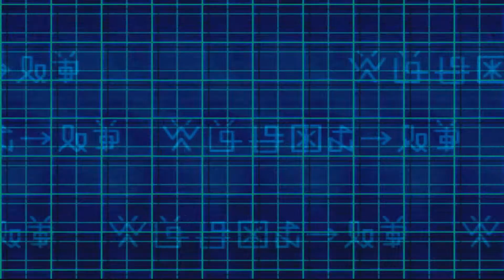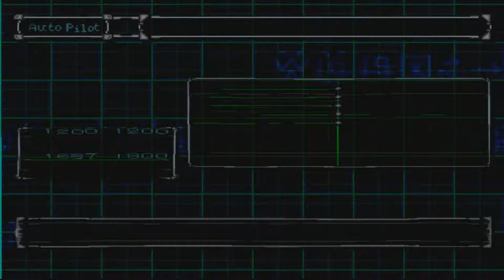Digimon World 2 Playthrough #20 - Blood Knight Officer at Video Domain - (No Commentary)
The Video Domain is filled of traps, tougher opponent teams, and impenetrable hallways that require missiles to cross through. The last floor, like the previous dungeon, includes a large number of Numenon teams.